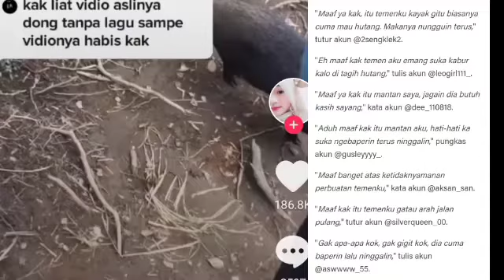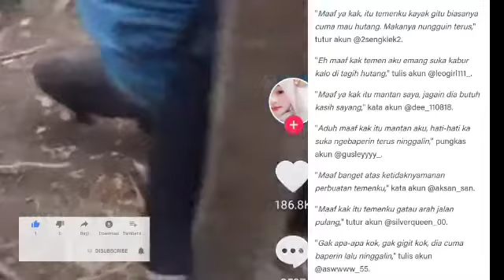Viral Ditiktok Sembunyi di Atas Pohon karena Dikejar Babi Hutan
Sembunyi di Atas Pohon karena Dikejar Babi Hutan, Video Kocak Pendaki Ini Viral

Sebuah video kocak yang menunjukkan beberapa pendaki gunung dikejar babi hutan menjadi viral. Video tersebut memperlihatkan beberapa pendaki memanjat pohon sambil membawa ransel besar di punggungnya. Rupanya alasan mereka memanjat pohon lantaran harus bersembunyi dari kejaran babi hutan.